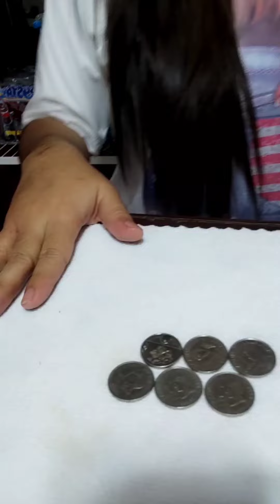Logic Game , 3 moves ibahin ang direksyon ng arrow